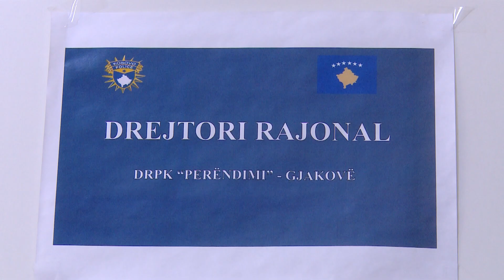Rritet interesimi për turizmin malor